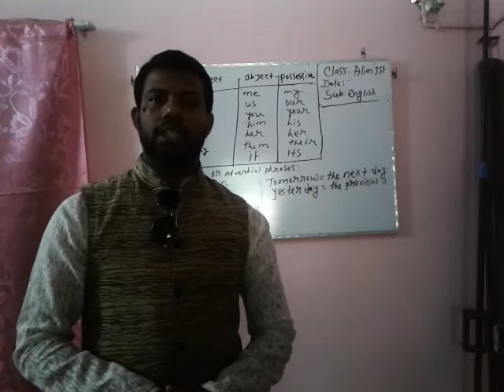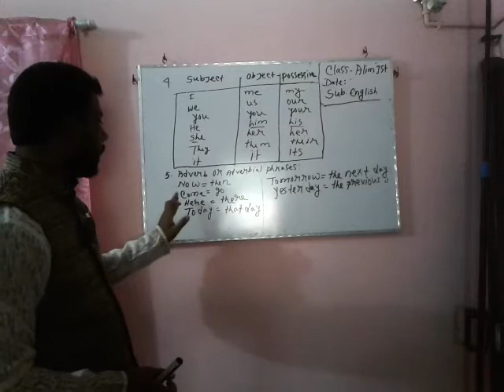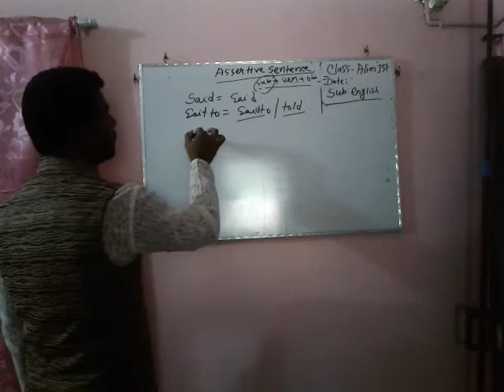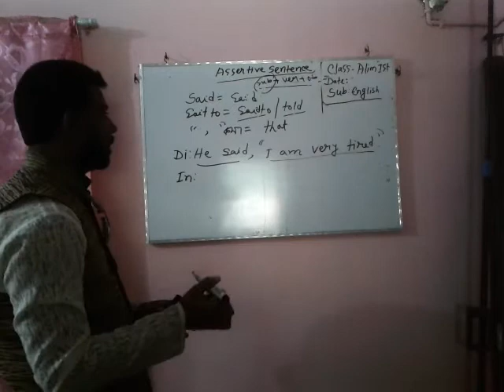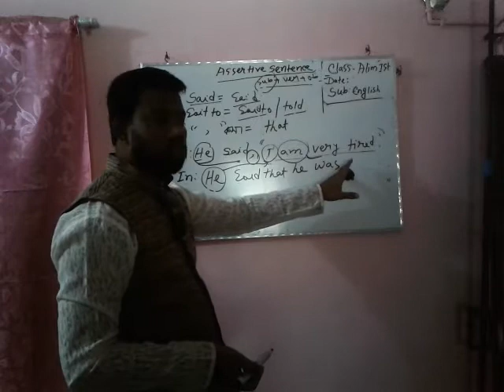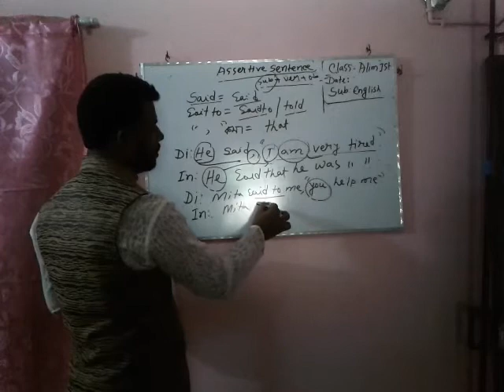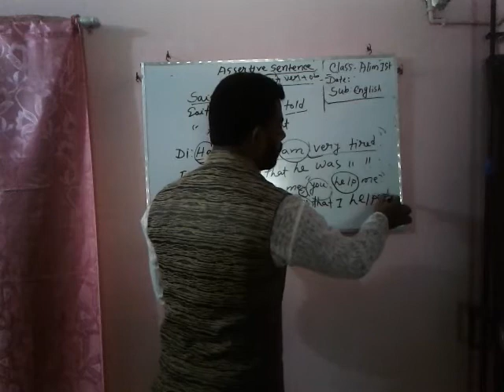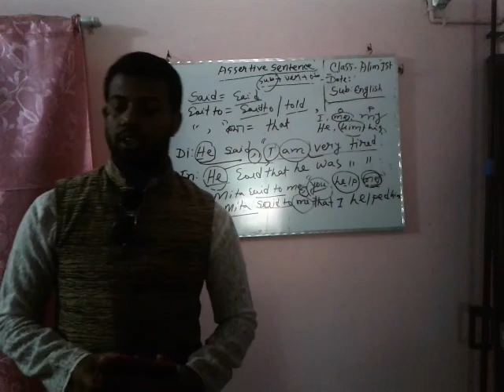8 November 2020